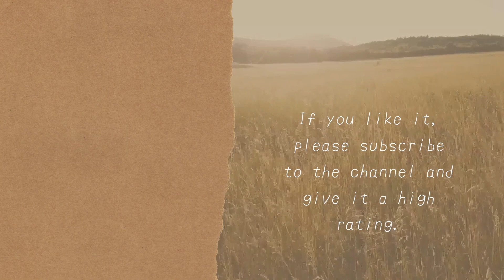Okayu speaks out to listeners who only look at her boobs.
video title　【ぷちお披露目】●●●がついに来た!?!?!どきどきお披露目✨【猫又おかゆ/ホロライブ】

I translate and introduce Japanese Vtuber videos.